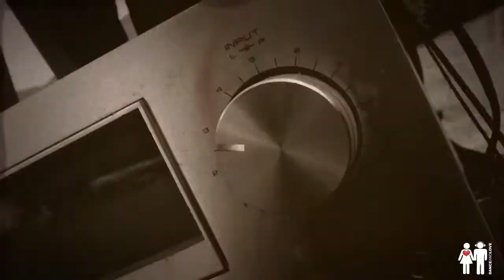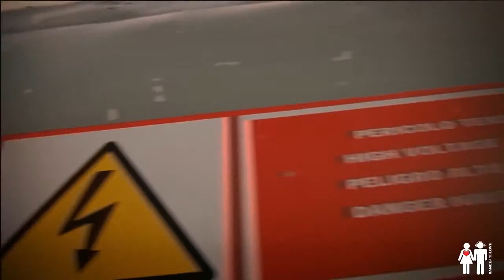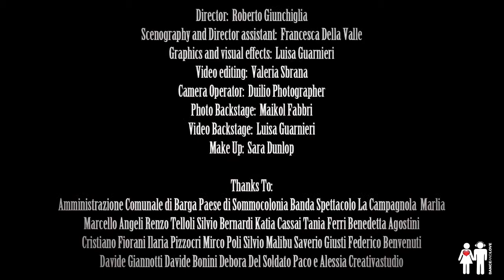ANDREA GUZZOLETTI FEAT. RENEE LA BULGARA, CLAUDE, CHRISTIAN PELLICCI - Bulgarija